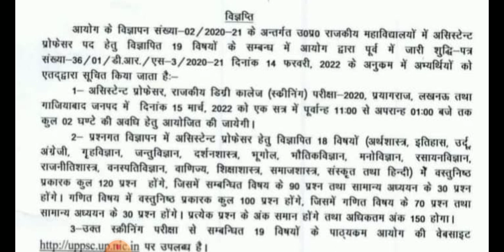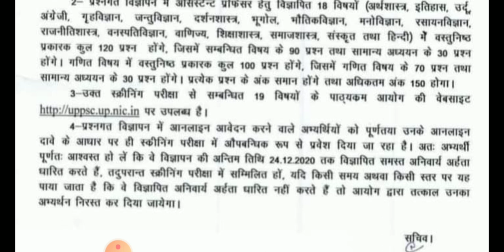UPPSC ASSISTANT PROFESSOR GDC IMPORTANT NOTICE